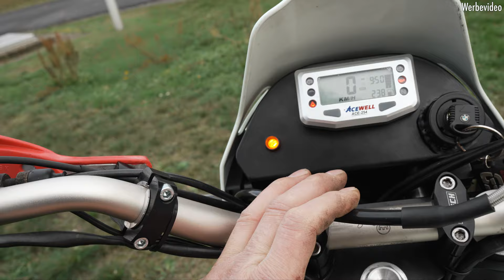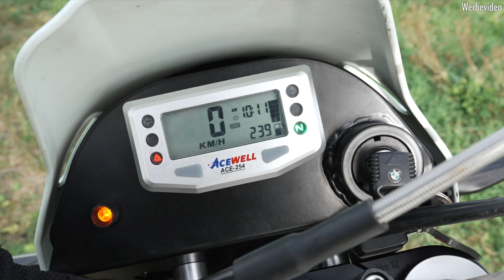Der lange gehegte Traum, die BMW Motorrad R 100 GS für die große Reise ins Land der Träume!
Die SWT 103 - Roberts Traum 27 Jahre später. Für mache Lebensträume braucht es ein bisschen mehr Zeit, um sie zu verwirklichen.

Robert wünschte sich schon seit 27 Jahren so ein Motorrad. Angefangen hat dieser Traum mit einer Reise in Mauretanien. Gemeinsam mit Robert konnten wir seinen Traum in die Wirklichkeit umsetzen.

Die Theorie ist immer einfach. Man besorgt sich einen Rahmen und nimmt dann diverse Änderungen vor, geht dann zur Zulassungsstelle und hat Spaß damit. Das dachte sich auch der zukünftige Besitzer der SWT 103, Robert. Den Rahmen hat er im Internet gekauft und dann nach Belieben umbauen lassen. Das wäre alles kein Problem gewesen, sofern der Herkunftsnachweis sauber und belegbar gewesen wäre. Nach anfänglichen Schwierigkeiten mit dem Rahmen baute sich dann der Kontakt zu SWT Sports auf, die sich der Sache gleich angenommen haben. Wie bei jedem Umbau tritt manches Problem erst während des Prozesses auf, doch Probleme sind zum Lösen da und nun ist das Motorrad fahrbereit fertiggestellt und Robert kann endlich durchstarten.

Wir wünschen ihm alles Gute und hoffen, dass die 103 ihm auf seinem Weg viel Freude bereitet.